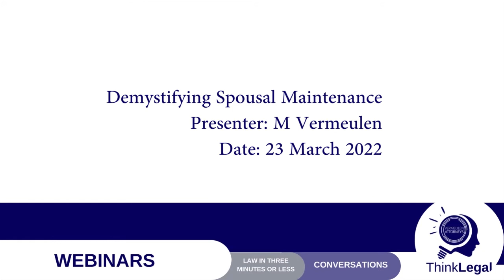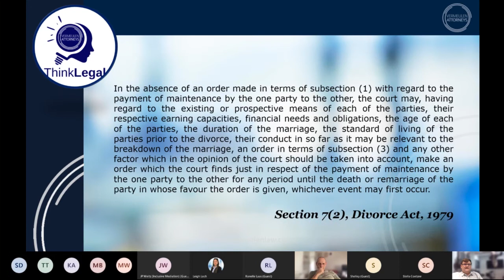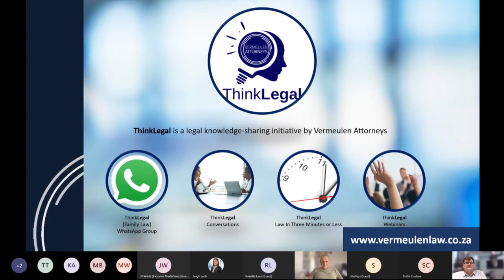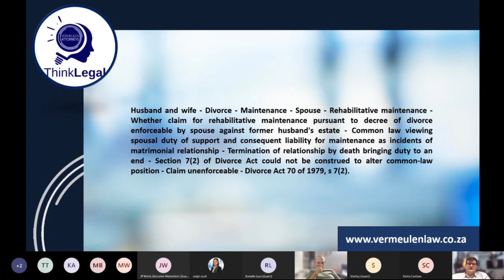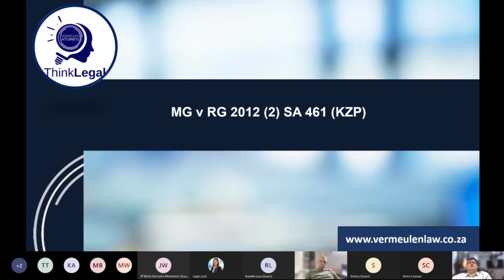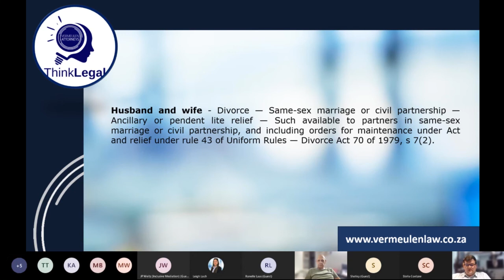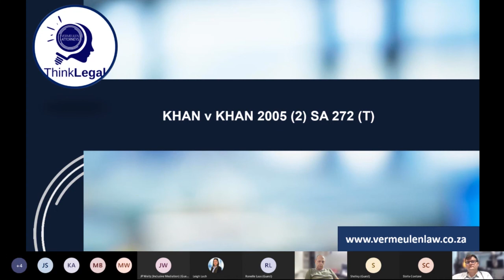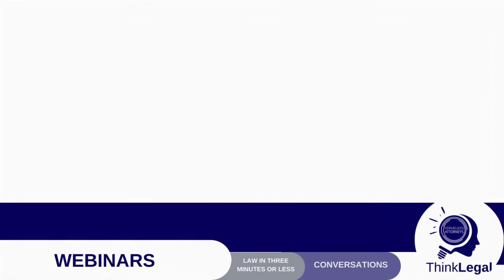Demystifying Spousal Maintenance - ThinkLegal Webinar - 23 March 2022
In this webinar, Mervyn Vermeulen unpacks the concepts surrounding spousal maintenance in South Africa.

We look at the following questions:
* What is spousal maintenance?
* When is spousal maintenance granted?
* Do unmarried partners have to pay spousal maintenance?